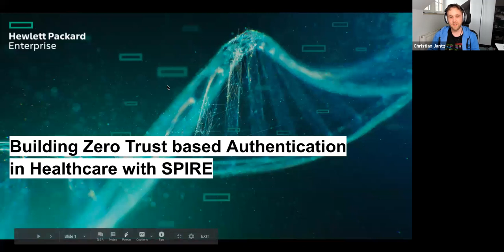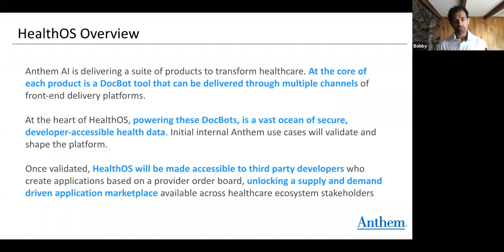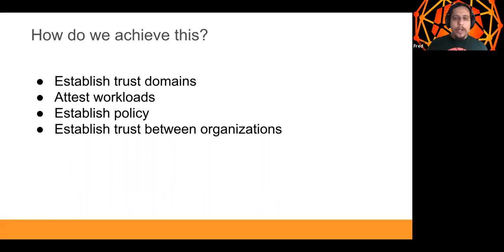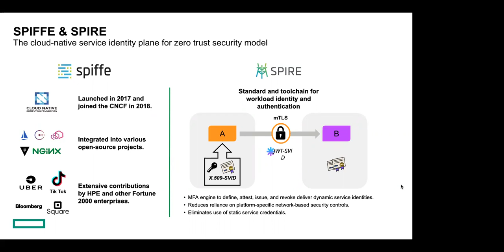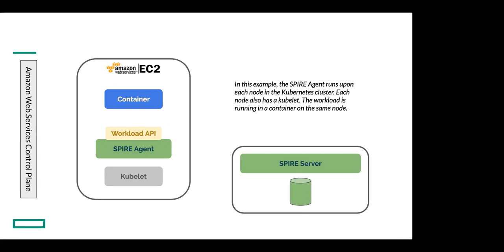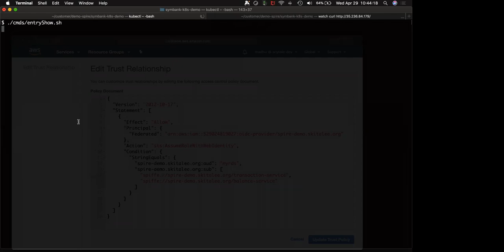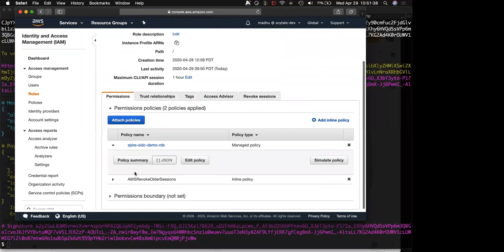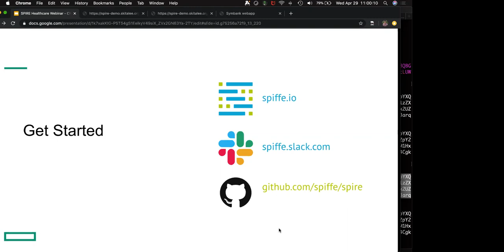Webinar: Building Zero Trust based Authentication in Healthcare with SPIRE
Traditional zone-based security approaches that worked well in the data center for the past 30 years struggle with elastically-scaled and dynamically-scheduled platforms like Kubernetes.

The Zero Trust security model, which requires internal systems and services to communicate with each other as if they were potentially compromised, needs to become the new normal. In this webinar, experts from Anthem, Doc.ai, and HPE discuss the unique requirements of a typical healthcare organization for implementing a Zero Trust based security model.

Presenters share how to use CNCF’s SPIFFE and SPIRE projects along with other Cloud Native technologies such as Network Service Mesh (NSM) to build a solid foundation for operating Zero Trust security models.

Attendees will learn more about the architecture and design tradeoffs, core capabilities, and a broad range of use cases around Zero Trust along with the ecosystem that is emerging around them. Each speaker represents a different stakeholder and shares their unique perspectives and priorities about the technologies.

Presenters:
Bobby Samuel, Staff VP, AI Engineering @Anthem Inc
Frederick F. Kautz IV, Head Edge Infrastructure @Doc.ai
Emiliano Berenbaum, Chief Technologist @HPE
Madhukesh Wali, Software Engineer @HPE.